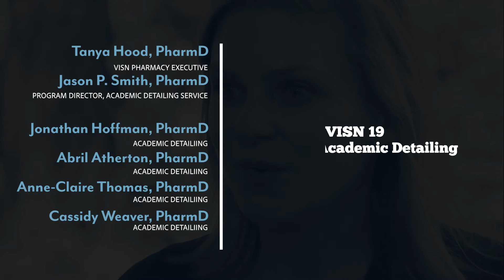What role does the Emergency Department play in the Treatment of Opioid Use Disorder?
Psychiatrist Larissa Mooney, MD, discusses why the Emergency Department is an ideal place to start buprenorphine treatment of opioid addiction.